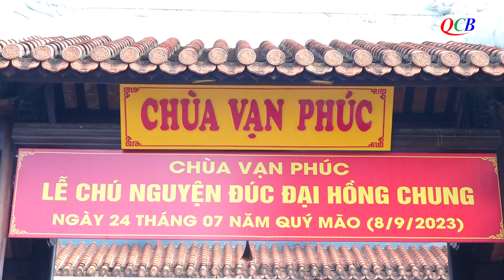Điện Bàn: Lễ chú nguyện rót đồng đúc đại hồng chung tại chùa Vạn Phúc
Sáng ngày 8/9 (nhằm 24/7 Quý Mão), tại chùa Vạn Phúc (khối 2A, phường Điện Nam Bắc, thị xã Điện Bàn) diễn ra lễ chú nguyện rót đồng đúc Đại hồng chung.